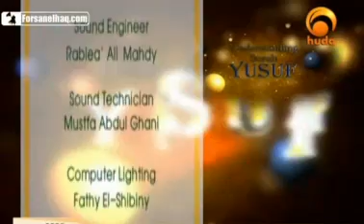Part 17 - Towards Understanding Surah Yusuf - Yasir Qadhi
This is not a narration which has been invented but confirmation of all that came before, a clarification of everything, and a guidance and a mercy for people who believe. (Surah Yusuf, 111)
Recording of Yasir Qadhis episodic series entitled Towards Understanding Surah Yusuf, filmed for Huda TV of Egypt. Like DigitalMimbar on Facebook